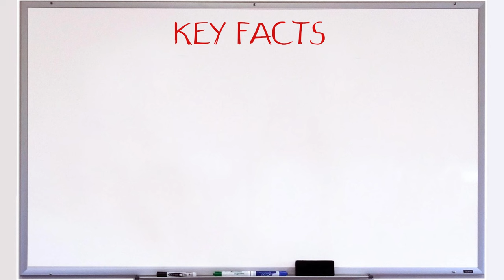HIGHEST GRADED PLAYER IN CFB! Laiatu Latu All-22 Highlights & Analysis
Let me know which player you want to see in the next video!

We make these videos with the intention of educating others in a motivational/inspirational form. Our understanding is that it is in correlation to Fair Right Use, however given that it is open to interpretation, if any owners of the content clips would like us to remove the video, we have no problem with that and will do so as fast as possible.